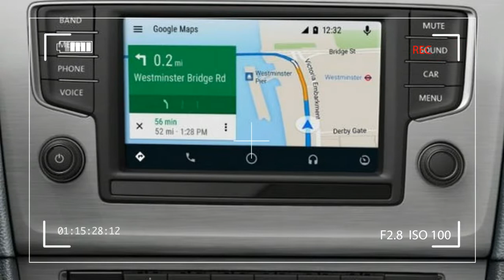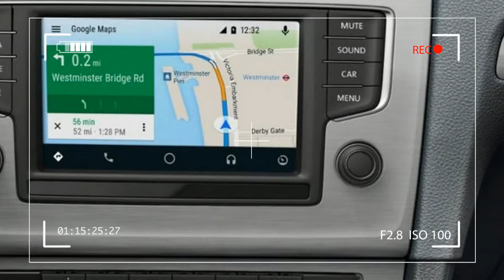WOOOW !!! 2017 volkswagen golf review | countryCAR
2017 volkswagen golf review - In just a few weeks, Volkswagen will launch a facelifted version of its seventh-generation Golf—but the makeover will be so modest that you may not notice it at first glance. Big aesthetic changes or not, anyone in the market for a fun-to-drive economy car should still consider this one.